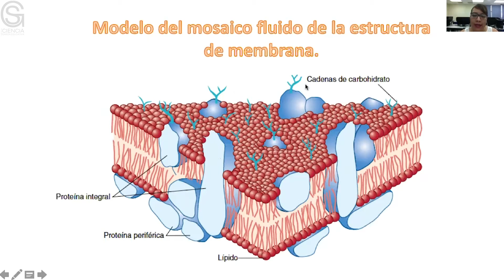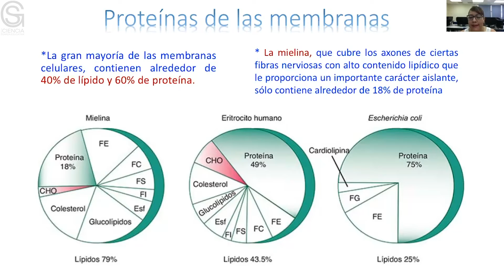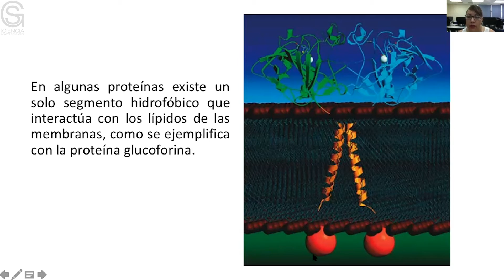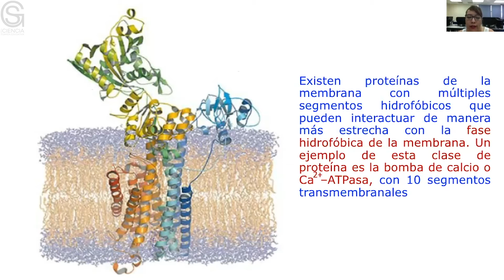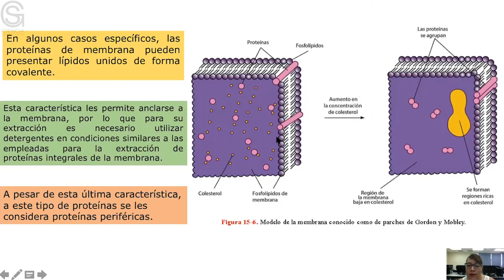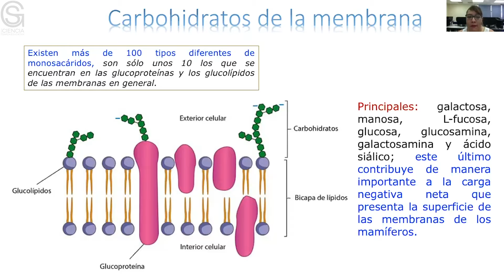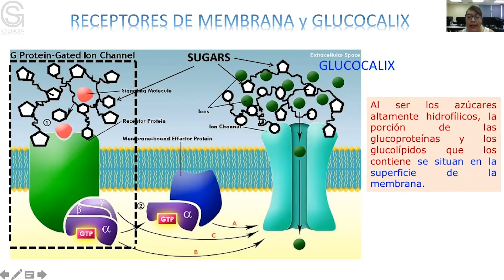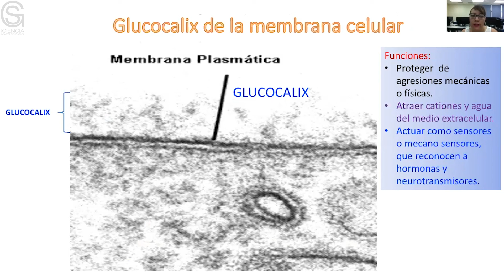Proteínas y carbohidratos de membrana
Resumen o introducción del curso:
La gran mayoría de las membranas contienen alrededor de 40% de lípido y 60% de proteína. Las membranas relacionadas con la transducción de energía, como la membrana interna mitocondrial, poseen el más alto contenido de proteína, alrededor de 75%.
Asimismo, en la naturaleza existen más de 100 tipos diferentes de monosacáridos, son sólo unos 10 los que se encuentran en las glucoproteínas y los glucolípidos de las membranas en general. Entre los principales están galactosa, manosa, Lfucosa, glucosa, glucosamina, galactosamina y ácido siálico; este último suele encontrarse como grupo terminal, y contribuye de manera importante a la carga negativa neta que presenta la superficie de las membranas de los mamíferos.

Objetivo general del curso:
Adquirir el conocimiento básico de la estructura supramolecular de la membrana celular.

Pre-requisitos o conocimientos previos para el curso:
Licenciatura, enfocados al área de Ciencias biológicas, bioquímicas y biomédicas.

Bibliografía y/o Cibergrafía:
• Laguna J., Piña Garza E., Martínez Montes F., Pardo Vázquez JP., Rivero Rosas H. Bioquímica de Laguna 7ª edición. Cap. 15, Págs. 229-235.
• Lehninger principios de bioquímica 5ª edición (2009) Cap. 11, Págs. 371-418.
• Baynes John W. and Dominiczak Marek H., Bioquímica médica 4ª edición (2015). Cap. 3, Págs. 26-30.